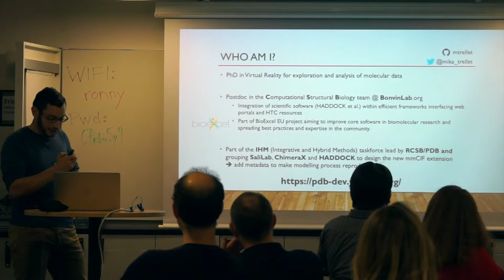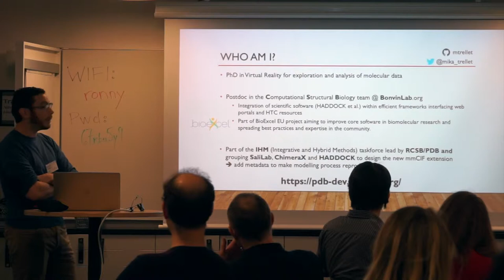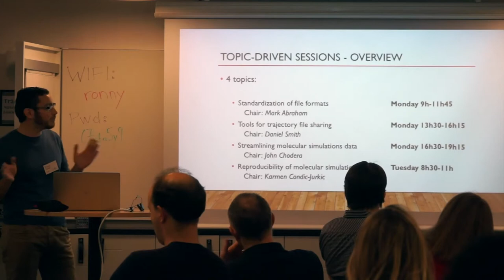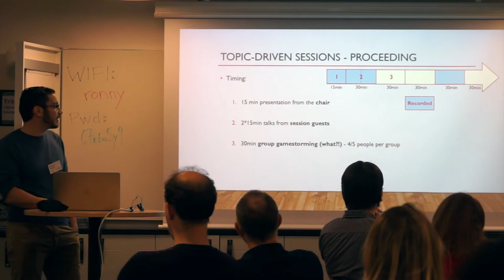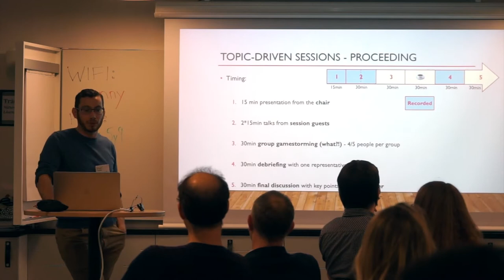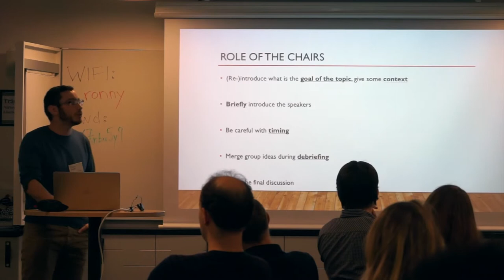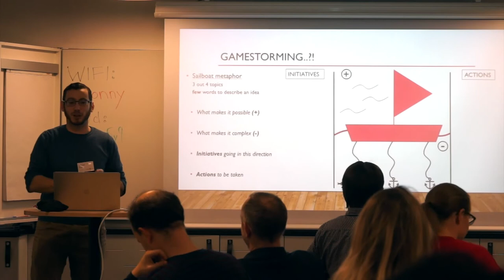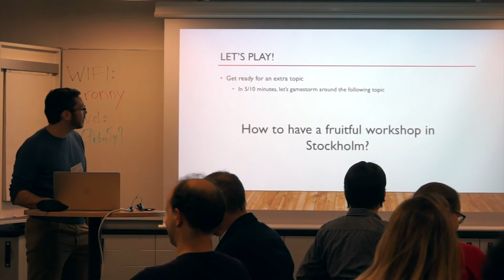SDMS18 - 02 - Gamestorming Explanations part 1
Explanation of the discussions format (gamestorming) (Mikael Trellet, Utrecht University, Netherlands,